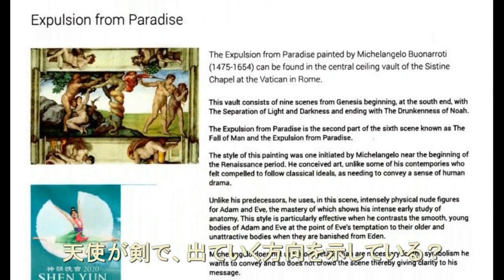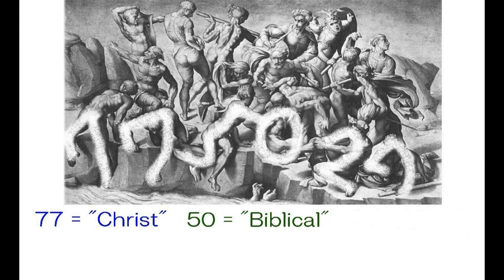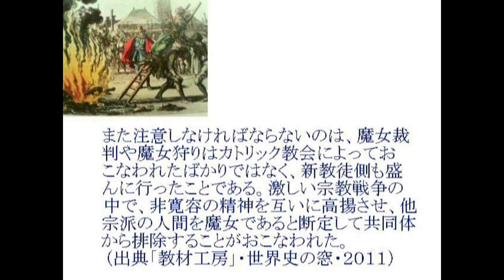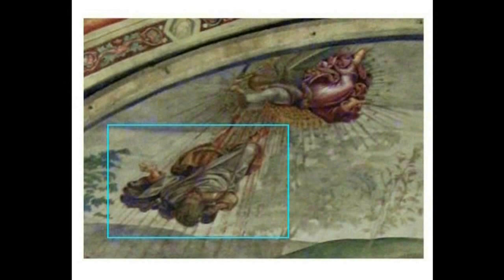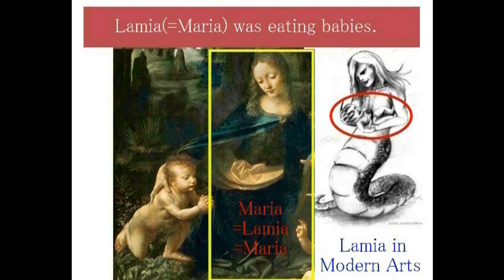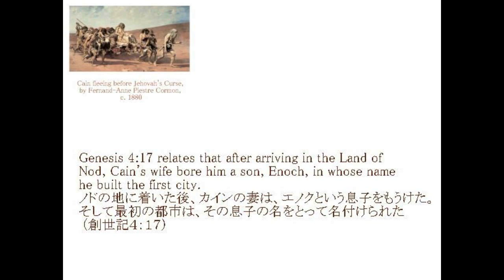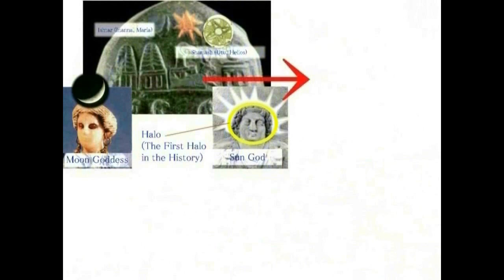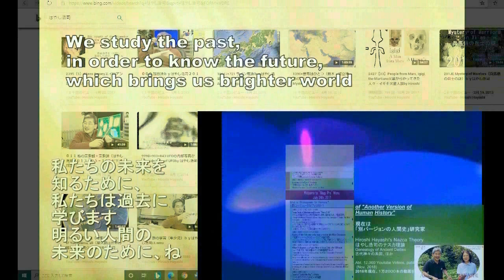4404【02 Christ】Lamia=Maria,trying to kill Cain Christキリストを殺害しようとするラミア＝マリア＋『アダムの追放』Hiroshi Hayashi